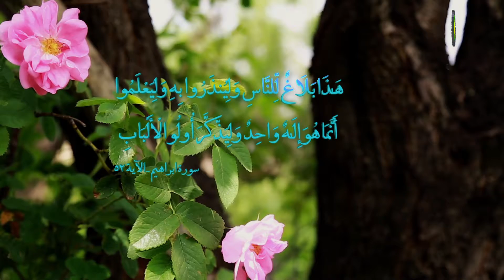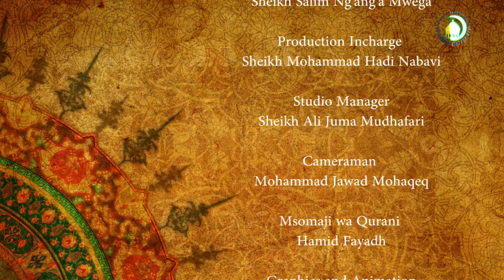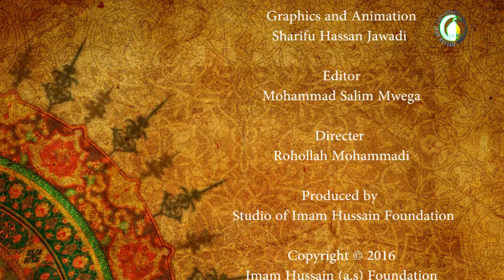150. DALILI ZA MWISHO WA UTUME (1) - Sheikh Salim Ng’ang’a Mwega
Shekh katika kipindi hiki anatoa dalili za kuthibitisha mwisho wa utume na kujibu ishkalat za maqadiani (al-ahmadia) wanaosema Ahmad kadiani ndiye mtume wa mwisho kwa kuonyesha dalili kuwa khatam haina maana ya mwisho bali nip ambo, kwahiyo mtume Muhammad alikuwa nip ambo la mitume wote na mbora wao wala haina maana kuwa ndiye mtume wa mwisho.